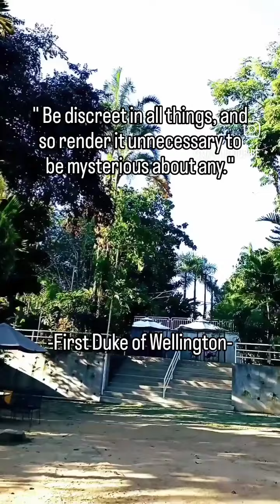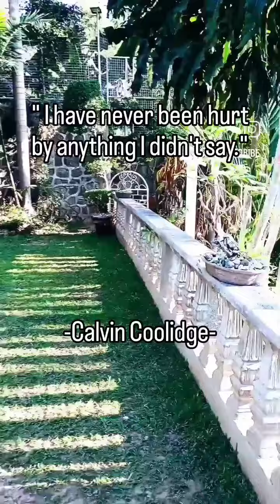DISCRETION, highlights videos youtube reels education inspiration motivation quotes travel